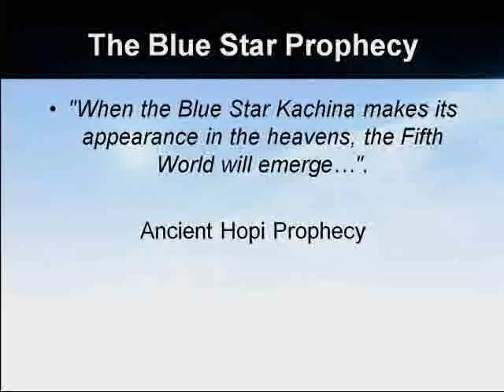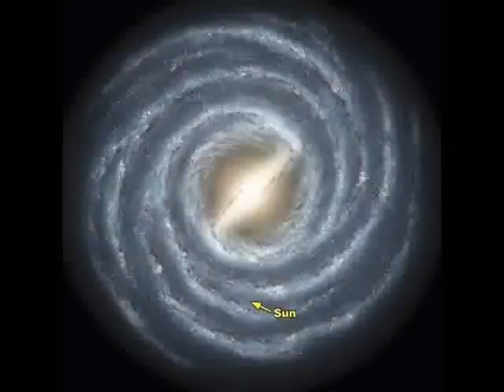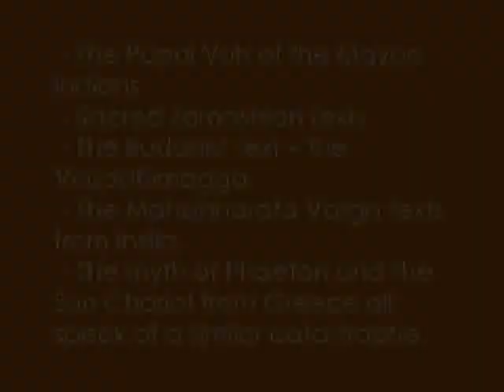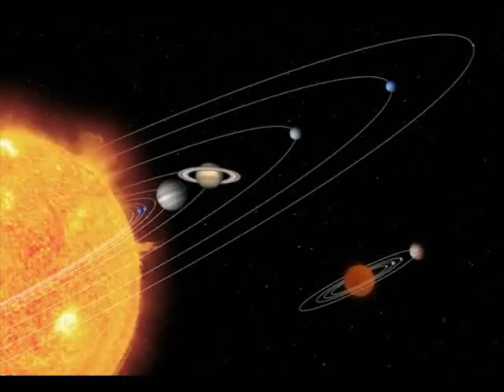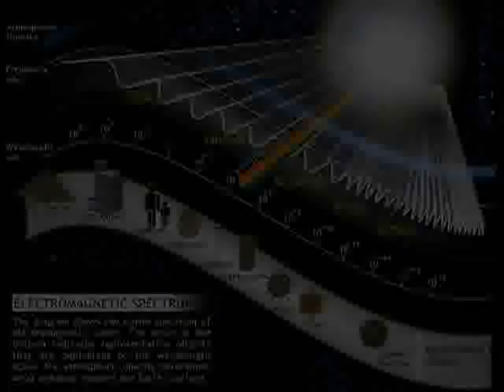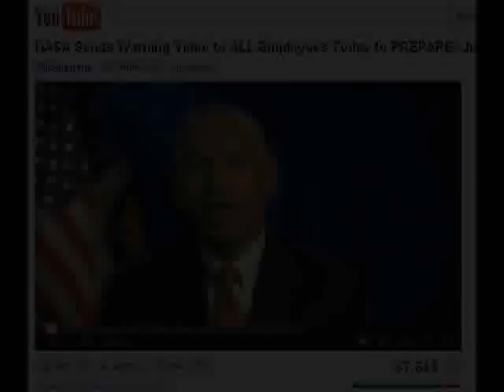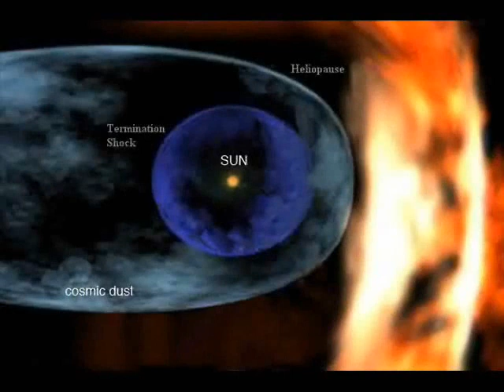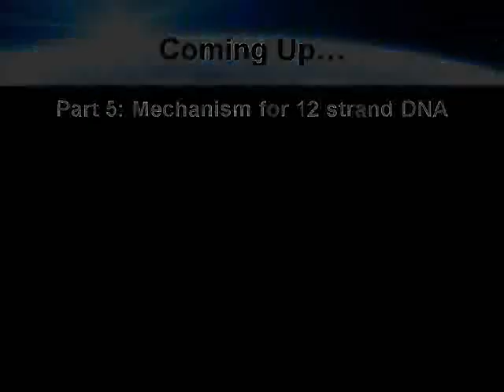Part 4: The Blue Star Prophecy - The Mechanics of Ascension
The Earth has been wiped out at least 3 times in the past by a Superwave. The ancient Maya, Hopi and many other cultures have left us warnings about an impending disaster. A Superwave has already left the galaxy's core and will be arriving in late 2012. The next Superwave will destroy this world and herald the next "5th World" or Golden Age. But only those that are suitably prepared will make it to the 5th World...